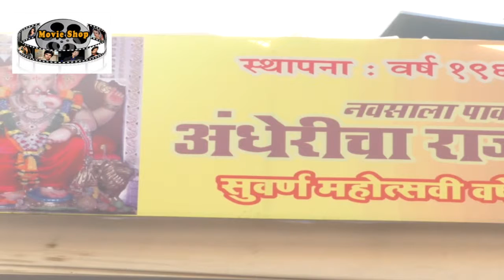South Actress Mishty Mukharjee And Sejal Andhericha Raja Darshan